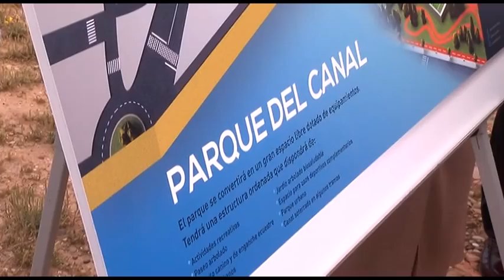08 05 15 Córdoba aspira a capitalidad verde